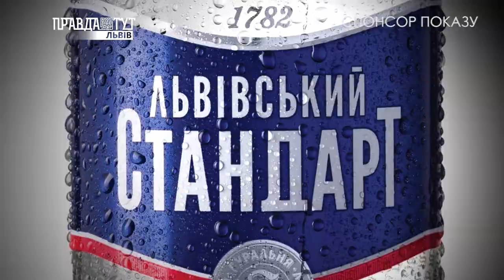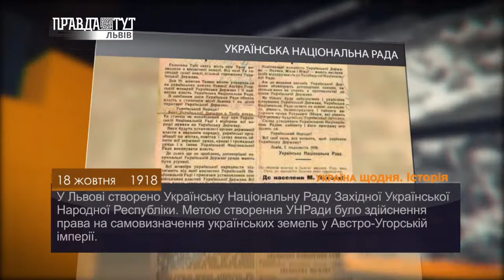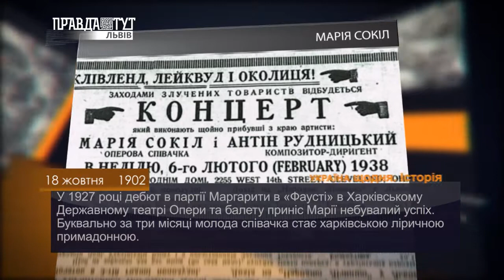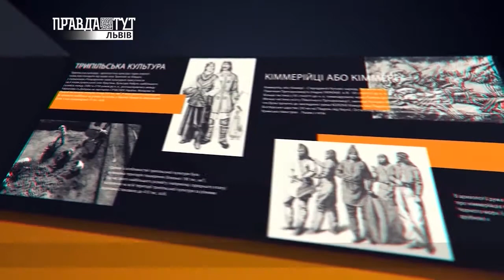Історія - 18 жовтня. ПравдаТУТ Львів